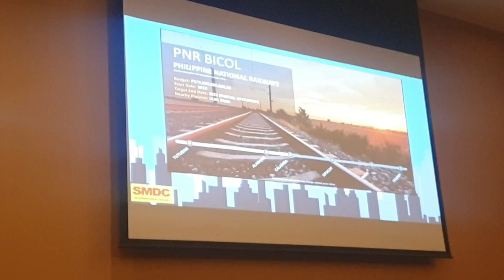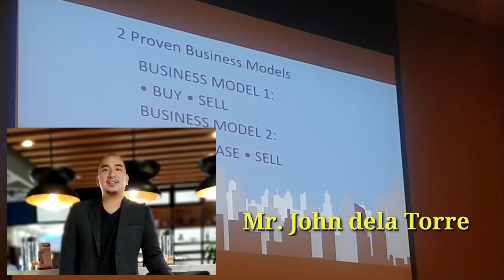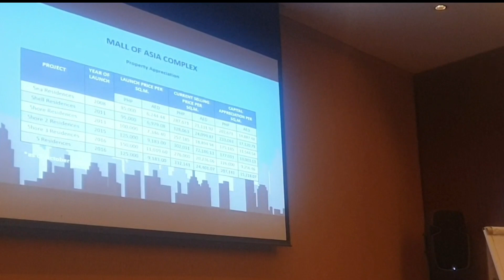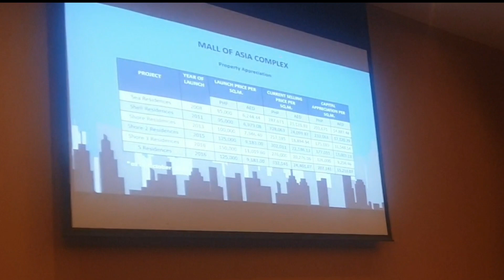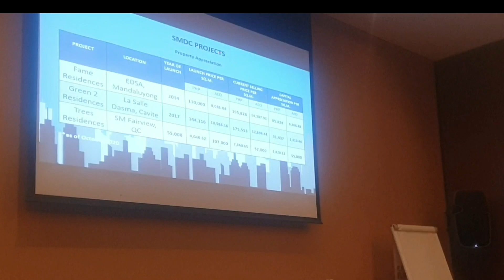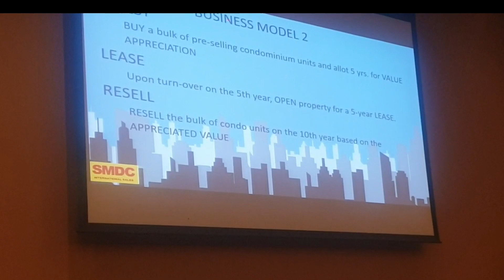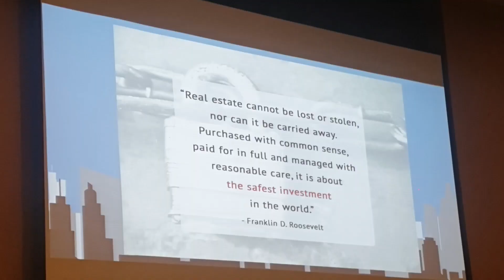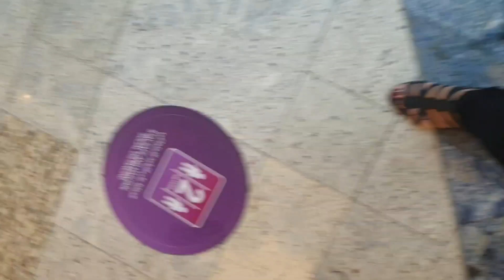SMDC Event (Part 2) l Why we need to Invest? l Vgee Imperial